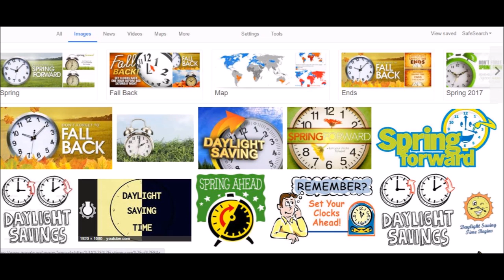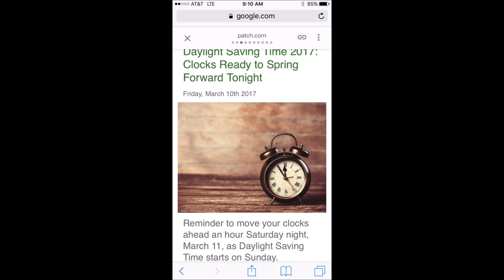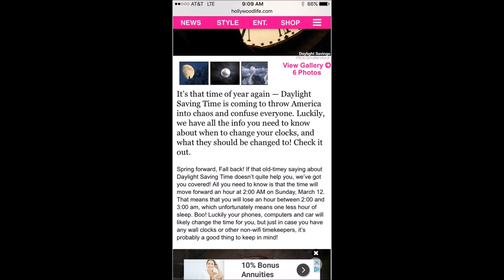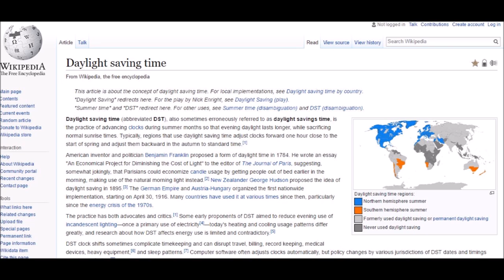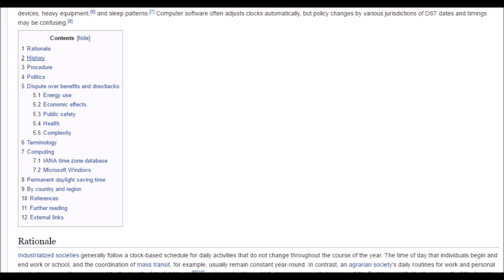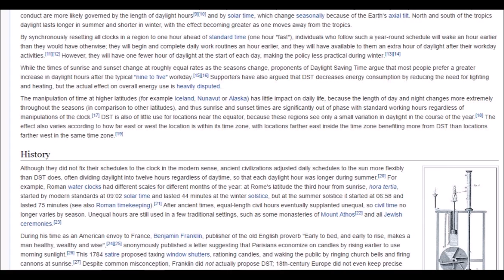The Mandela Effect Daylight Savings time has changed!